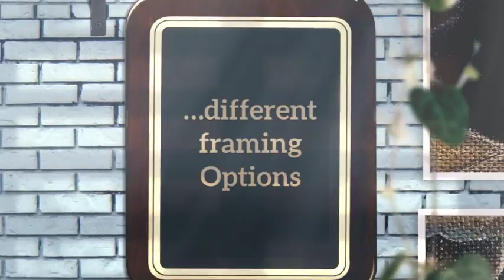“Your Pooch on Canvas” Dog Portraits by Laura L. Davis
“Your Pooch on Canvas”

Send us photos of your pooch and Laura will paint a custom portrait of your fury family member.

SHIPPING TO THE CONTINENTAL U.S. IS FREE!

We will follow-up with you and you can customize your order.